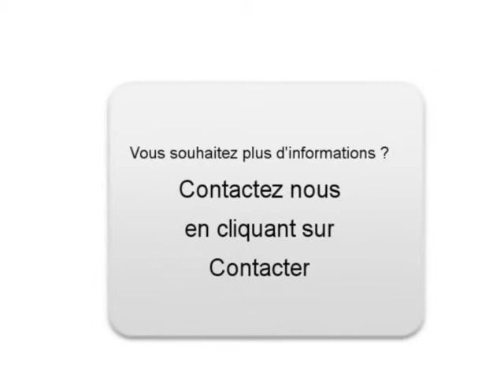Achat Vente une Alfa romeo 156 Échirolles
A vendre à  Échirolles  Occasion automobile Alfa romeo 156 de 215000 Km.
automobile occasion Autoenvideo : Achat Vente une Alfa romeo 156  Échirolles  Isère